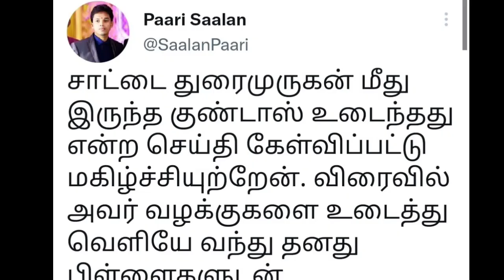சாட்டை விடுதலை ஆகும் செய்தி மகிழ்ச்சியை வெளிப்படுத்திய பாரிசாலன் | Seeman | saatai | Paarisalan